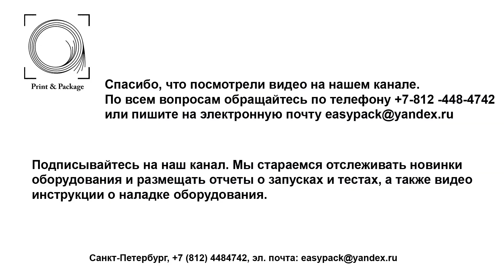Оборудование для перфорации пленки HK 1200